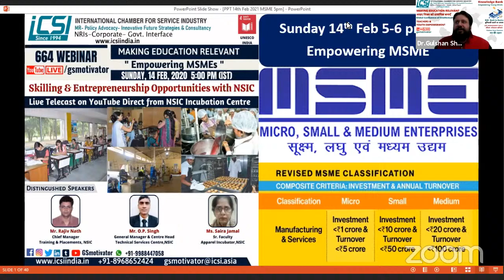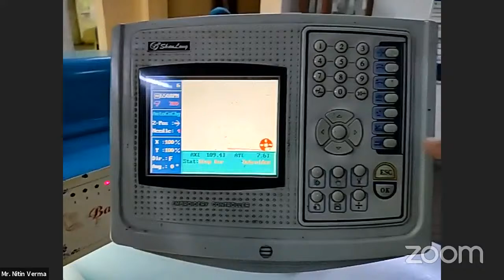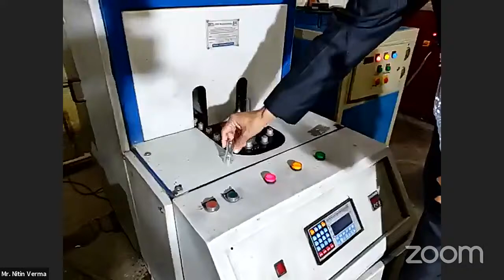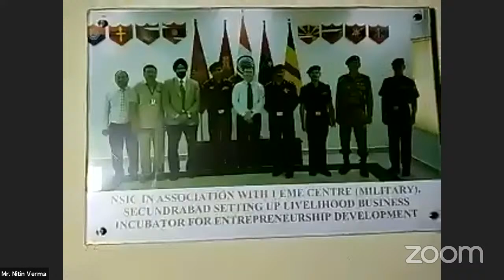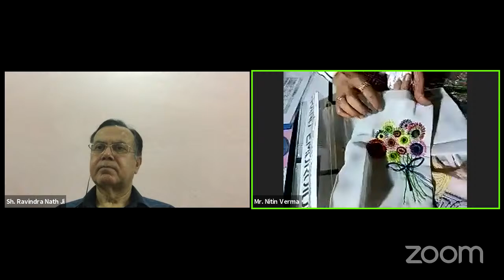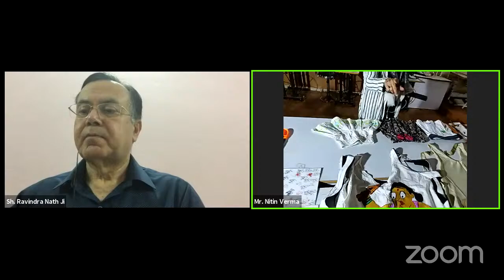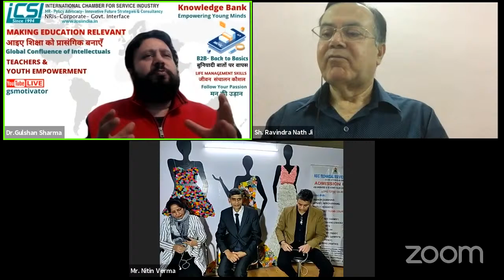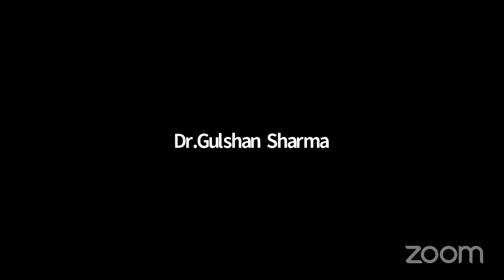"Skilling & Entrepreneurship Opportunities with NSIC || SERIES ON EMPOWERNING MSMEs 14 Feb. 2021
Sh. Ravindra Nath Former Chairman and Managing Director National Small Industries Corporation.Shri Ravindra Nath, served as Chairman and Managing Director of National Small Industries Corporation, a Public Sector Enterprise of Government of India, till September 2018. Besides this, Shri Nath has held senior positions of corporate head of finance in public and private sectors. He  has over three decades of experience in various areas of Finance, Accounts and Management. He has worked on various initiatives to achieve inclusive growth in the country, particularly in MSMEs. Shri Nath was actively engaged in promotion and development of MSMEs, as well as Entrepreneurship Development, creating collaborative environment to promote Technology Transfers, Joint Ventures etc. between MSMEs both in India and overseas. He has been conferred with several awards including “CMD of the Year Award” in June, 2015 for his exemplary role in promotion & development of MSME sector in India. "Outstanding Leadership Award" conferred by Fore & Top Rankers in 2018 for achieving Business Excellence through Creativity, Innovation and Entrepreneurship.

Whats App for joining as panelist in our webinars or to send any suggestions or to book our speakers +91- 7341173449